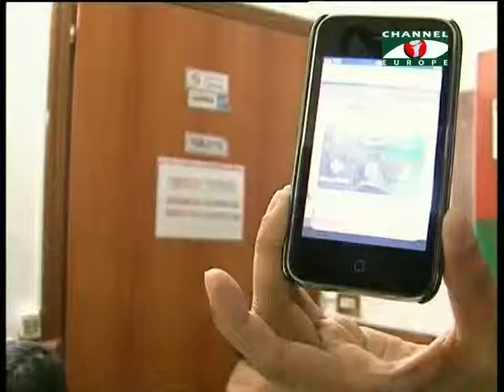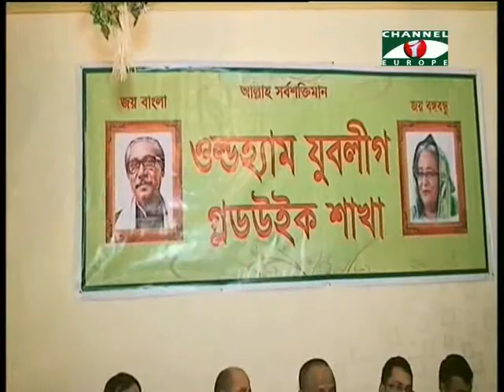Amader Khobor 070414 2